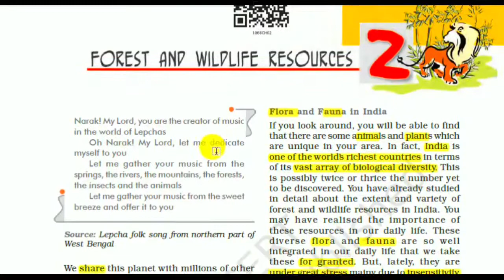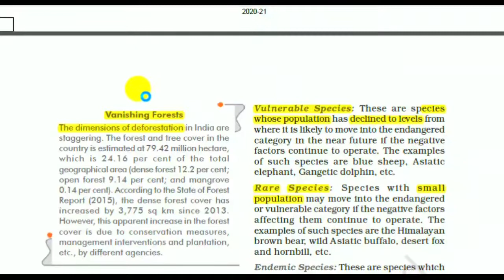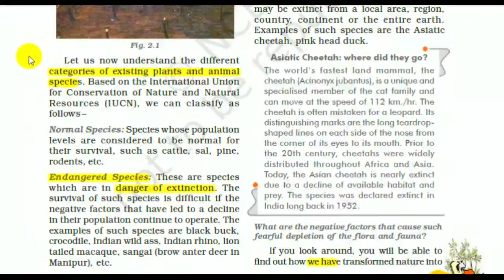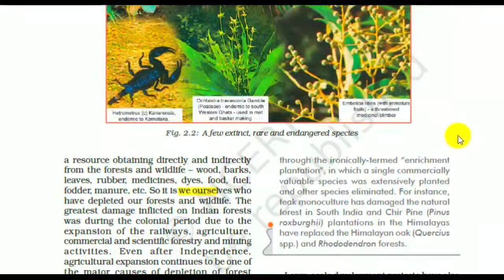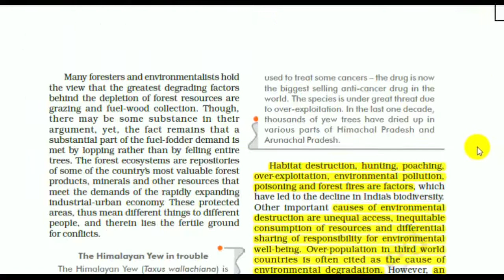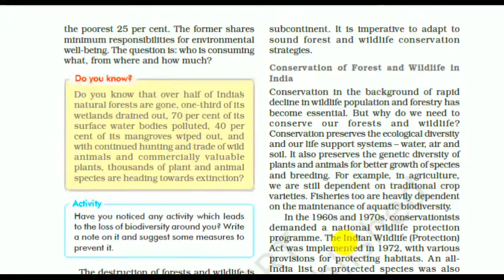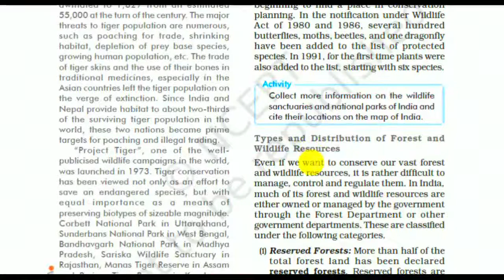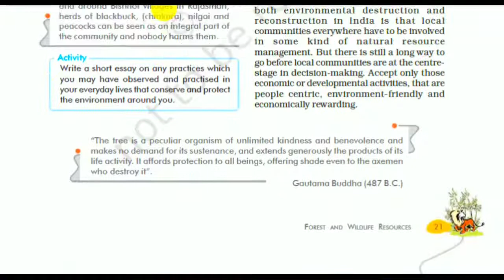||Class 10th|| GEOGRAPHY|| CHAPTER2 WITH MIND MAP EXPLANATION BY DIVYA MAM||